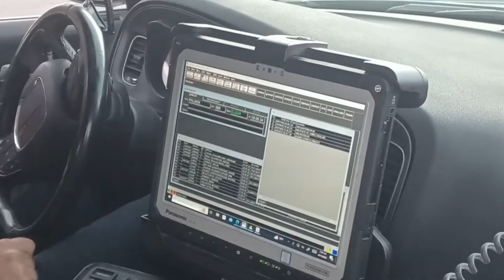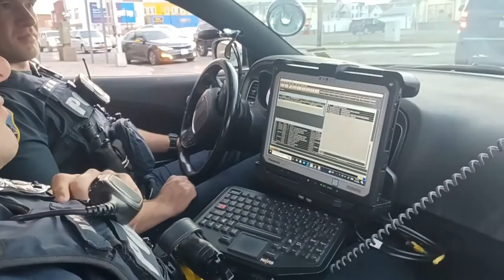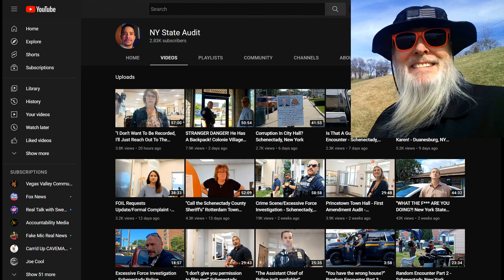Frauditor DannyBoy AKA "The Joker" Punked & Clowned by Cops: HAHAHA!